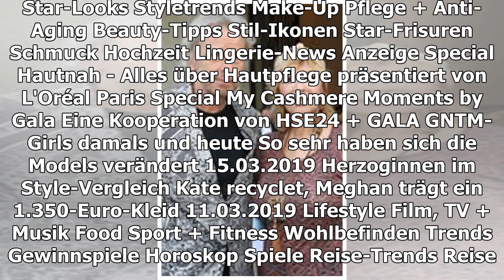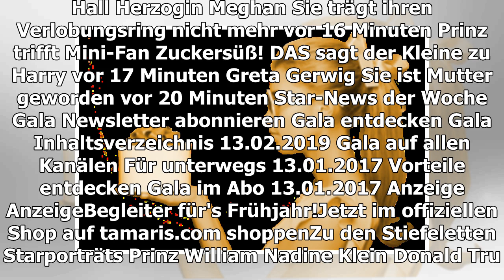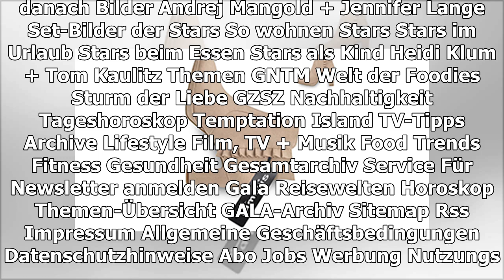LEIPZIGER BUCHMESSE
Diese Promis sind dabei
TEILEN
Die Leipziger Buchmesse startet wieder und auch in diesem Jahr sind viele Prominente vor Ort, die den Lesern ihre Werke präsentieren wollen.
Bela B bei einer TV-Aufzeichnung
© imago images / Future Image
Vom 21. bis zum 24. März findet die Leipziger Buchmesse statt. Und auch in diesem Jahr sind dort wieder viele Stars und Prominente zu Gast, die über ihre Werke plaudern.
Mit dabei ist beispielsweise Thriller-Autor Sebastian Fitzek (47), der im Herbst mit "Der Insasse" für neuen Nervenkitzel sorgte und mit "Fische, die auf Bäume klettern" nun ein Buch vorgelegt hat, in dem er seinen Lesern erzählen möchte, "was im Leben wichtig ist und wie ein glücklicher Lebensweg gelingen kann".
Ebenfalls zu Gast ist Bela B (56), vor allem bekannt als Mitglied der Band Die Ärzte. Mit "Scharnow" hat er im Februar seinen ersten Roman vorgelegt - und das mit großem Erfolg. Mit Dirk von Lowtzow (47) von Tocotronic stellt in Leipzig ein weiterer bekannter Musiker sein Buch vor. Seit Februar steht "Aus dem Dachsbau" in den Buchläden. Fettes Brot sind zudem mit ihrem Werk "Was Wollen Wissen" dabei.
Polit-Stars vor Ort
Auf die Buchmesse kommt zudem Volker Kutscher (56), der Autor hinter den Kriminalromanen um den Kommissar Gereon Rath, der auch durch die TV-Adaption "Babylon Berlin" bekannt ist. Im Oktober 2018 erschien mit "Marlow" der siebte Rath-Roman. Die Bestsellerautoren Marc Elsberg (52, "GIER - Wie weit würdest du gehen") und Simon Beckett (58, "Die ewigen Toten") haben gerade neue Werke vorgestellt und sind damit ebenfalls in Leipzig vertreten. Genau wie Moderatorin Sarah Kuttner (40) mit ihrem Roman "Kurt" und Star-Köchin Sarah Wiener (56) mit "Bienenleben: Vom Glück, Teil der Natur zu sein".
Mit Ex-SPD-Chef Franz Müntefering (79, "Unterwegs: Älterwerden in dieser Zeit") und Ex-Innenminister Thomas de Maizière (65, "Regieren: Innenansichten der Politik") sowie der ehemaligen Justizministerin Sabine Leutheusser-Schnarrenberger (67, "Angst fressen Freiheit auf") sind auch Prominente aus der Politik in Leipzig vertreten.
TEILEN
THEMEN LEIPZIGER BUCHMESSE LEIPZIG STAR SEBASTIAN FITZEK DIRK VON LOWTZOW VOLKER KUTSCHER GEREON RATH SIMON BECKETT SARAH KUTTNER SARAH WIENER FRANZ MÜNTEFERING THOMAS DE MAIZIÈRE
Anzeige
STARPORTRÄTS ZUM ARTIKEL
Sarah Kuttner
Sebastian Fitzek
Sarah Wiener
MEHR ZUM THEMA
ANZEIGE
KÖNIG WILLEM-ALEXANDER + KÖNIGIN MÁXIMA
Reaktion auf den Anschlag in Utrecht
BIRD BOX
Jetzt gibt es eine Fortsetzung
ANZEIGE
24 COOL GADGETS FROM USA
24 Insanely Cool Gadgets That Are Going to Sell out This February

BESSER PFLEGEN
Die Beauty-Geheimwaffe
Anzeige
KRONPRINZESSIN METTE-MARIT
Sie ist bis Ostern krankgeschrieben
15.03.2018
WER GÖNNT SICH DIESEN LUXUS?
Lampen, so teuer wie ein Auto
vor 5 Stunden
ESTHER KINSKY
Sie gewinnt den Literaturpreis in Leipzig
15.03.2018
Thomas Gottschalk
AUS UNSEREM NETZWERK
STERN.DE
Buchbranche sieht sich im Aufbruch
ANZEIGE
BRIGITTE.DE
Leipziger Buchmesse: Diese Promis stellen ihre Werke vor
N-TV.DE
Leipzig verliert in Kiel: Zwei Spieler zuvor suspendiert

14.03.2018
BAUER SUCHT FRAU INTERNATIONAL
Das sind die Kandidaten
vor 23 Stunden
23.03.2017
HOWARD CARPENDALE
Die Buch-Highlights im März
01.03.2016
REISETIPPS FÜR AUSTRALIEN
So wird der Urlaub in "Down Under" ein Erfolg
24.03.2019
Michael C. Hall
HERZOGIN MEGHAN
Sie trägt ihren Verlobungsring nicht mehr
vor 16 Minuten
PRINZ TRIFFT MINI-FAN
Zuckersüß! DAS sagt der Kleine zu Harry
vor 17 Minuten
GRETA GERWIG
Sie ist Mutter geworden
GALA ENTDECKEN
GALA
Inhaltsverzeichnis
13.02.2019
GALA AUF ALLEN KANÄLEN
Für unterwegs
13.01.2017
Anzeige
Anzeige
Begleiter für's Frühjahr!
Jetzt im offiziellen Shop auf tamaris.com shoppen
Zu den Stiefeletten